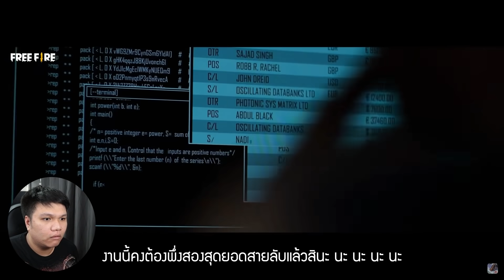น้าจะอยู่ในใจผม ... ตลอดไป | KINGKHOM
[ภาพยนตร์สั้น] KINGKHOM โคตรพยัคฆ์หยุดแผนล้างโลก | Garena Free Fire
สัมผัสประสบการณ์ใหม่ของ Free Fire ได้ที่นี่
Facebook ส่วนตัว